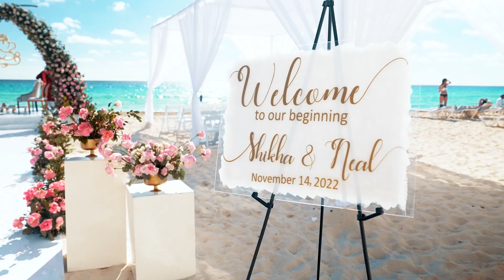Shikha and Neal's Wedding at Hard Rock Cancun | Shaadi Destinations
Shaadi Destinations is Your Partners in Paradise for South Asian Weddings

From getting their glow on during their Haldi to a dance off during the Baraat to professional fire dancers performing for wedding guests to dancing with their friends and family at their Sangeet and wedding reception... every moment of Shikha and Neal's Indian destination wedding weekend at Hard Rock Hotel Cancun just felt so... good (to quote the song) and absolutely memorable for these two. Check out this amazing highlight video to see some of their "good" details for yourself!

Thinking about having your own destination wedding? Get in touch with us today, we'd love to be your Partners in Paradise!